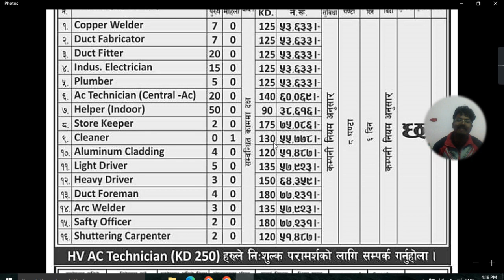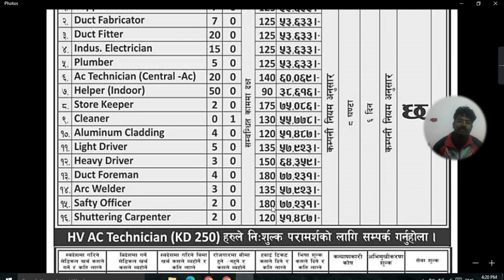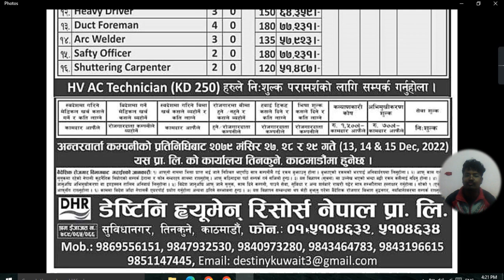Jobs in Kuwait-Flight in 15 Days-Work Demand in Kumait for Nepali-Jobs in Kuwait for Nepali